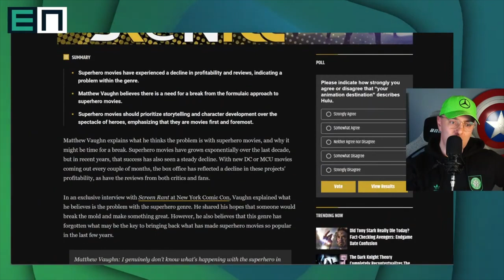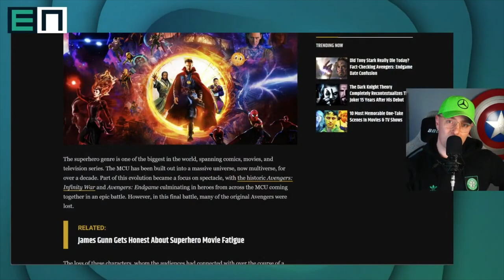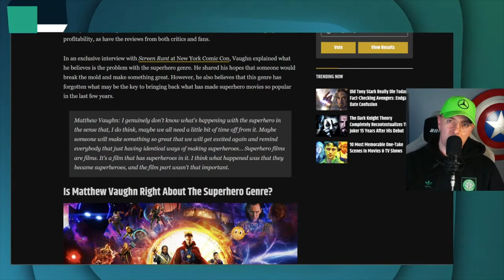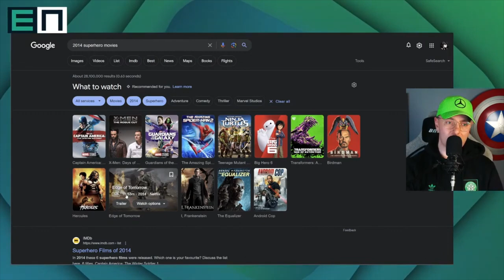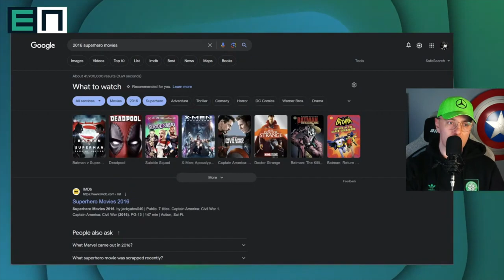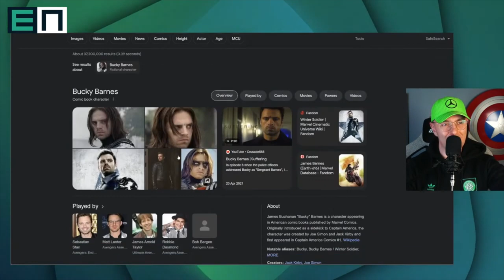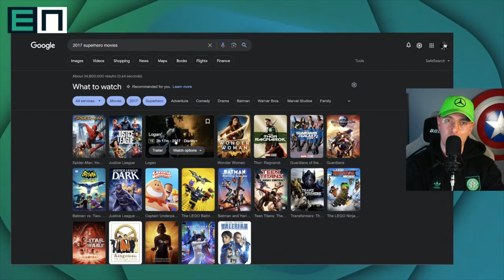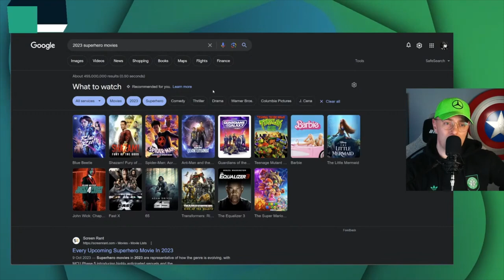Kingsman Director Explains Why Superhero Films Should Take a Breather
Join John Walsh for Entertainment News as he discusses:

Why Superhero Movies "Need A Little Bit Of Time Off," According To Kingsman Director

LINK TO OUR NEW BACKUP CHANNEL “CINE•WEB•PLAY”